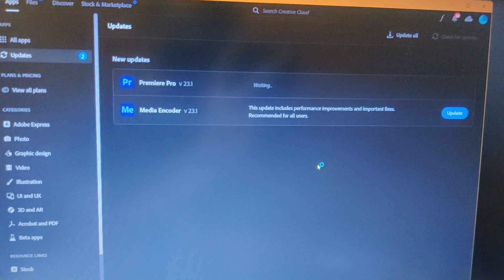Christmas 🎄 celebration in kolkata | Best Christmas celebration in Park Street kolkata 🎄❤️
guy's in this video I and my friends went to park Street to watch the Christmas celebration so watch till the end and I hope you will enjoy the video

music used-